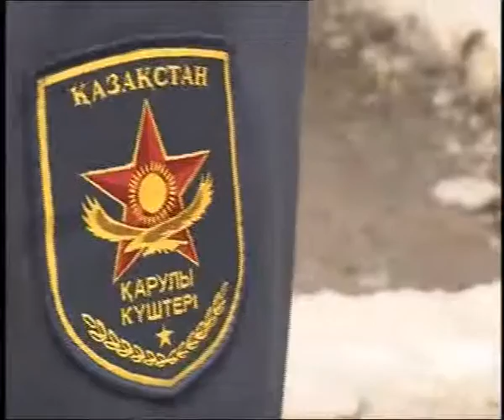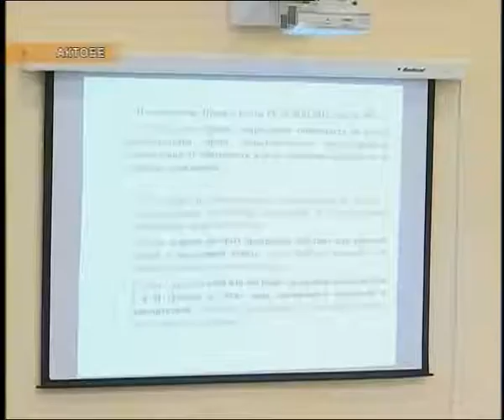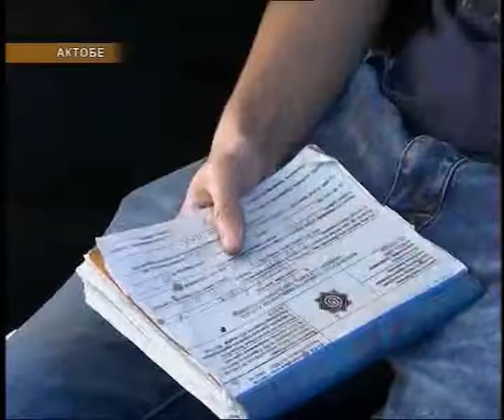Новости в 16:00 (выпуск от 21.04.2015)